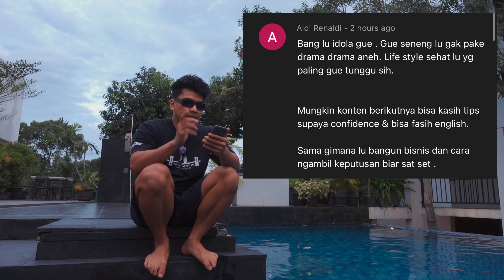GA NYANGKA BAKAL BELI INI LAGI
Apa satu hal yang paling berkesan di whats good coffee Kemang timur dulu?
Hal itu bakal ada lagi pokoknya